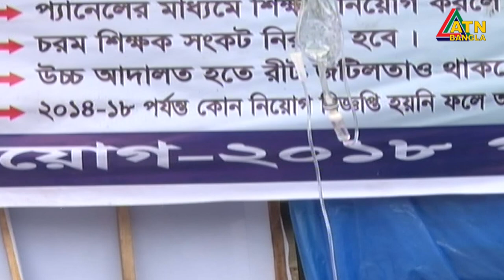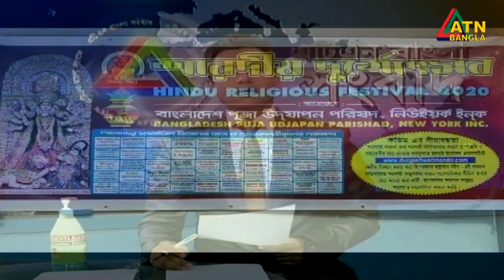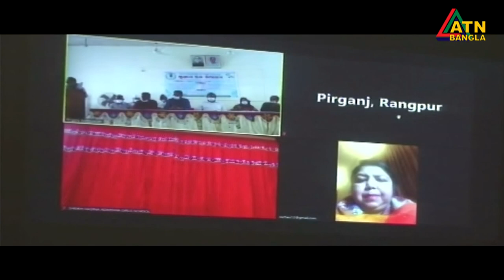এটিএন বাংলা সন্ধ্যা ৭ টার সংবাদ | 25.10.2020 | ATN Bangla News at 7 pm